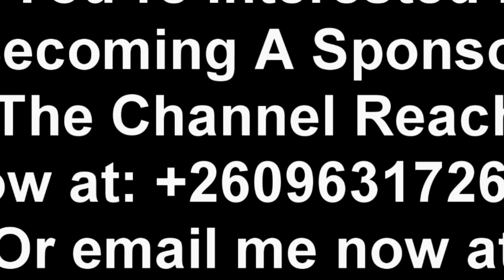Seer 1 Please Don’t Destroy UPND Party Twapapata Pleads Musonda Philip “Watch The Entire Video to...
Seer 1 Exposed. Simon Mwewa Lane Exposes Seer 1. Goes Hard On Seer 1.

Seer 1 Please Don’t Destroy UPND Party Twapapata Pleads Musonda Philip “Watch The Entire Video to Get the Whole Thing”